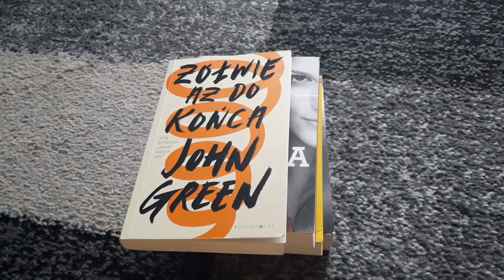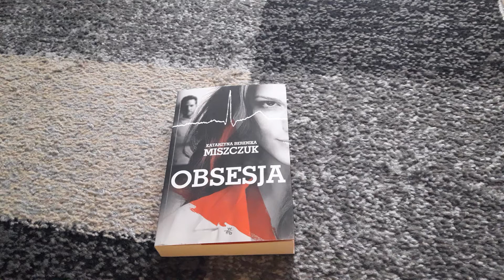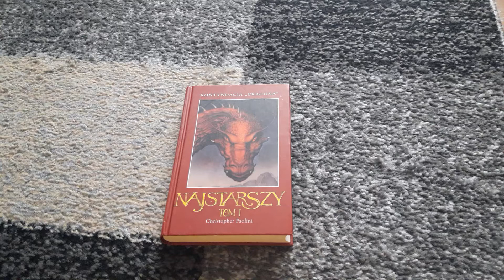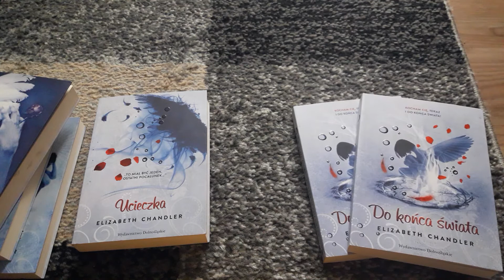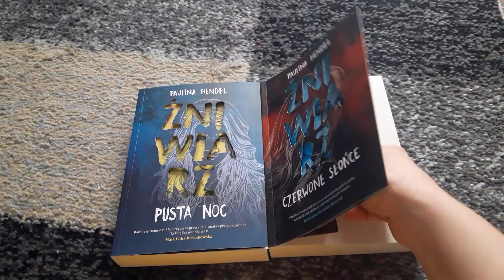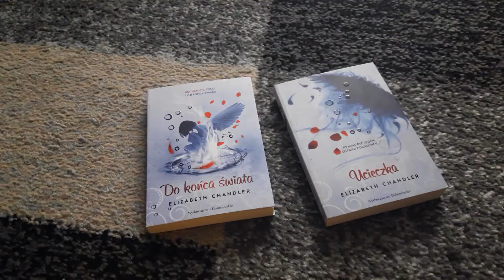#1 HAUL KSIĄŻKOWY / STYCZEŃ 2018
OTWÓRZ MNIE...:D
Żniwiarz : PUSTA NOC...jak ja mogłam się tak pomylić...:( ehh wybaczcie po prostu myślami byłam przy Buntowniczce z Pustyni..
Cześć wszystkim :)
Dziś mam dla Was haul książkowy, są to książki, które kupiłam sama...  lub te, które dostałam na urodziny ;)
ZNAJDŹ MNIE: